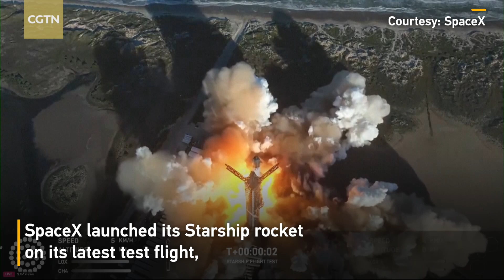SpaceX loses contact with spacecraft after catching rocket booster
SpaceX launched its Starship rocket on its latest test flight on Thursday, successfully catching the booster back at the pad but losing contact with the ascending spacecraft as its engines shut down.